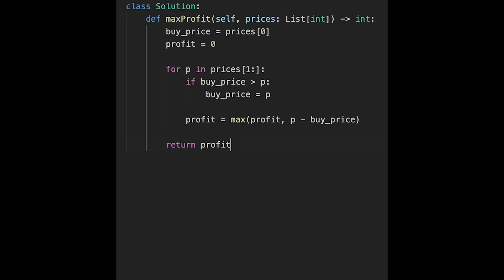Best Time to Buy and Sell Stock - LeetCode #121 - Python, JavaScript, Java, C++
Let's solve Best Time to Buy and Sell Stock with Python, JavaScript, Java and C++, LeetCode #121!

In this insightful tutorial, we delve into the Best Time to Buy and Sell Stock problem, a classic challenge in stock trading algorithms. With 'Best Time to Buy and Sell Stock' as our focal point, we navigate through effective profit-maximizing strategies to tackle this problem. Learn how to leverage efficient algorithms to analyze the price fluctuations of stocks over time. Whether you're a beginner or seasoned programmer, this video offers valuable insights to enhance your problem-solving skills. Don't miss out on mastering the art of maximizing profit with the Best Time to Buy and Sell Stock problem!

CodingNinja offers other videos on programming, algorithms, and data structures as well.

■ Timeline
0:04 Explain a basic idea and demonstrate how it works
4:08 Coding
5:04 Time Complexity and Space Complexity